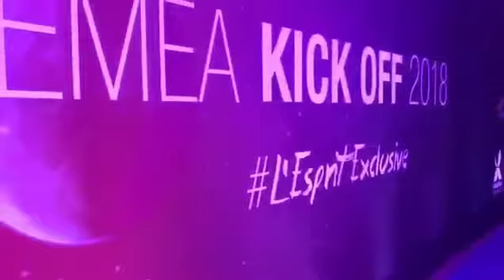Exclusive Kickoff event entrance wall